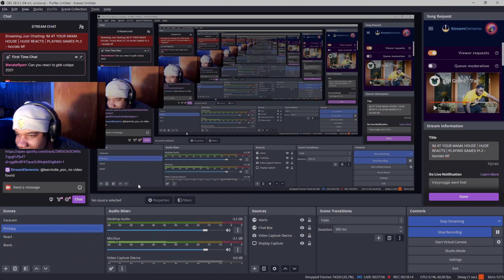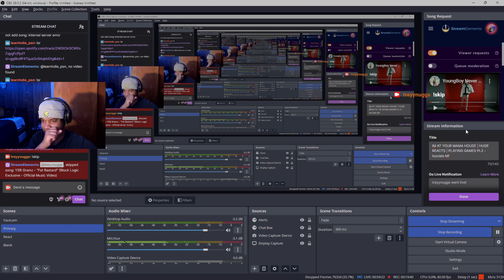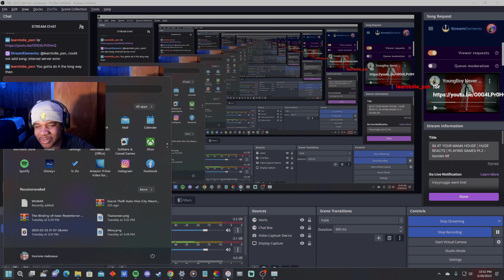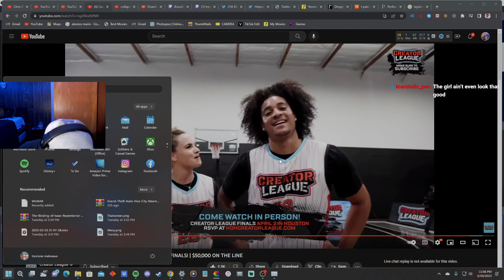CAM WAS WETTING THEM THANGGGSSS | CREATOR LEAGUE | REACTION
Cash Im Proud And Disapointed At The Same Time